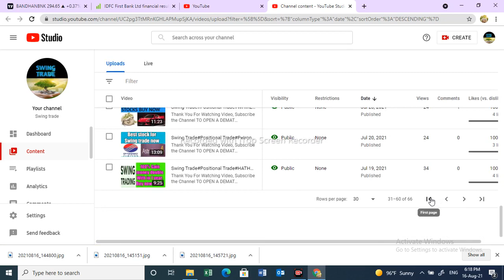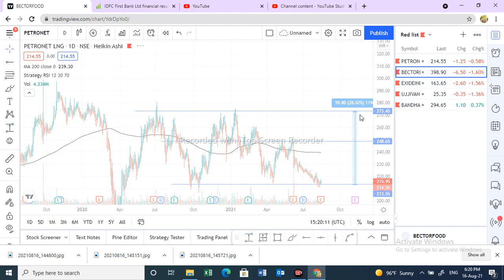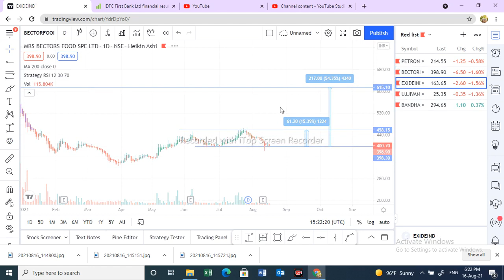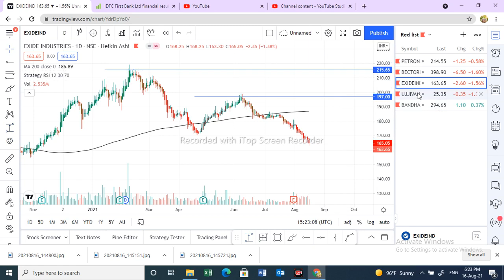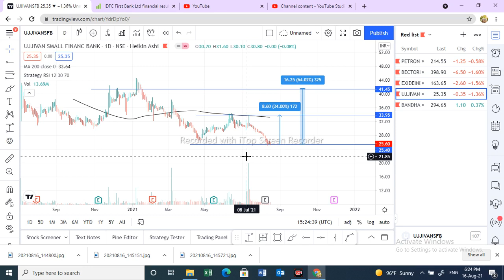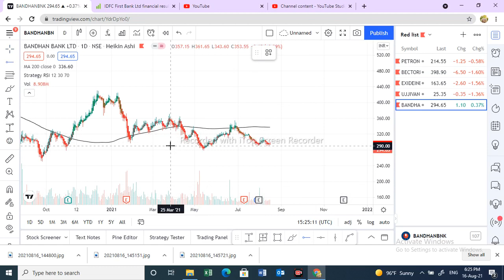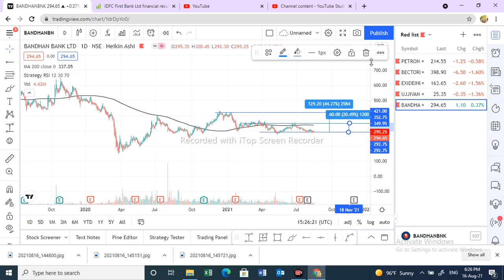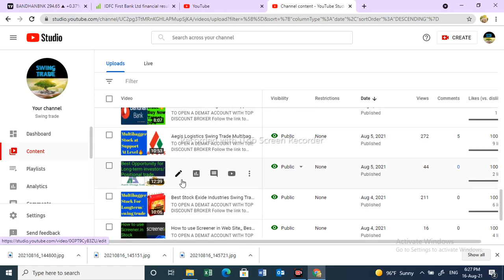Best Stock to Buy Now Level&Target|Petronet|Ujjivan|Exide|Bandhan bank|swingtrading|swingtradesks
bector foods share,
bectorfood share target,
ujjivan small finance bank share,
ujjivan small finance bank target,
exide battery share price,
exide battery share price target,
petronet shear,
petronet lng share target,

Swingtradesks,
Swing trade,
swingtrade,
swingtrading,
Swing Trading
Positional Trading
Technical Analysis
200 days SMA
Moving Average
RSI